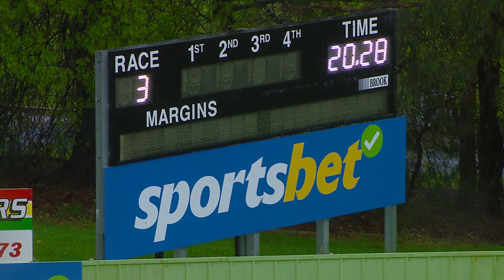HVL TUE 03 OCT 23 R3